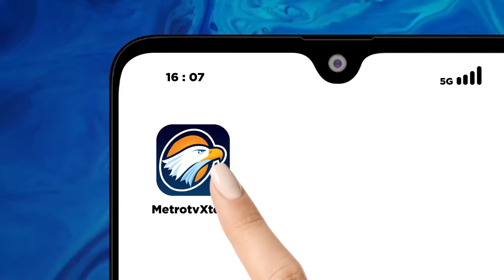Siapa Berani Ambil Alih PDI Perjuangan? - [Primetime News]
MetroTV, Ketua Umum (Ketum) PDI Perjuangan (PDIP) Megawati Soekarnoputri mengungkapkan alasannya batal pensiun sebagai ketua umum. Hal itu lantaran ada pihak yang ingin mengambil alih partainya menjelang Kongres PDIP pada 2025 mendatang.

"Begitu dengar, ini kayaknya mau diambil nih kayaknya PDIP, Saya mau jadi Ketua Umum lagi," ujar Mega di Gedung DPP PDIP, Jakarta Pusat, Rabu, 14 Agustus 2024.